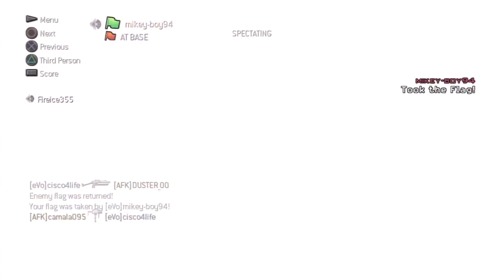MW3 | Clan AFK vs Clan eVo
Big thanks to Fireice355 who gave up some time to commentate for us!